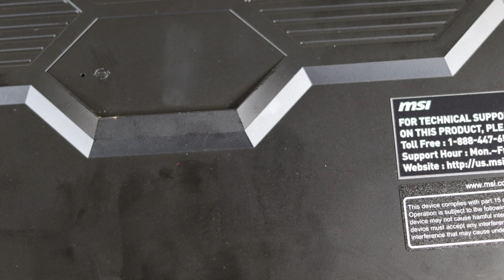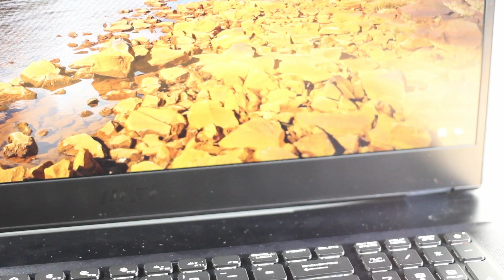How to reset laptop With an internal non removable battery: MSI Laptop MS-17K3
A step by step video demonstration on how to reset laptop With an internal non removable battery as seen with a MSI Laptop MS-17K3.

Items that may help troubleshoot the issue with the laptop seen in this video :

Acco Recycled #1 Paper Clips

Push Pins Tacks

View other videos on this channel.